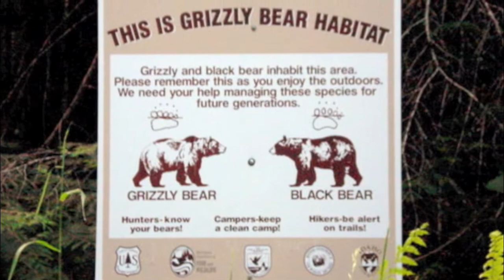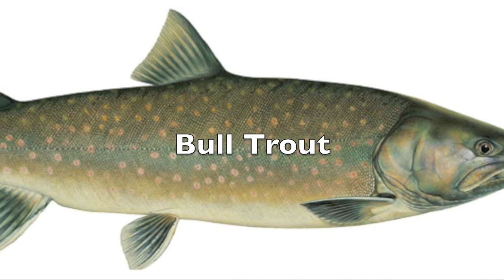Rock Creek Mine, Cabinet Mountain Wilderness, ENVS 101-02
Rock Creek Mine proposal in the Cabinet Mountain Wilderness.